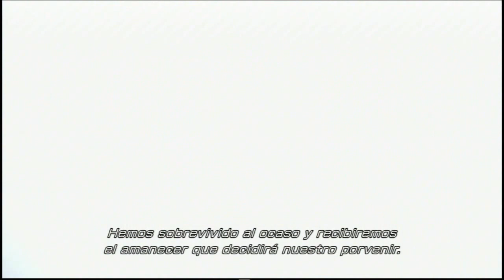Final Fantasy XIII Escena sub español cap 12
Apertura del capitulo 12 me encanta esta escena en la q todos los personajes montan sus invocaciones ^^

Todas las escenas son propiedad de Square Enix